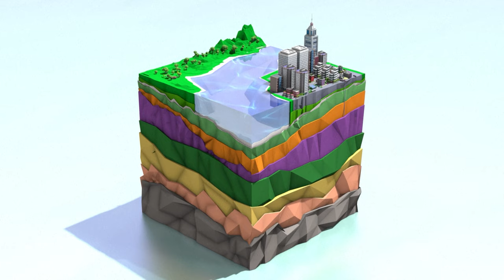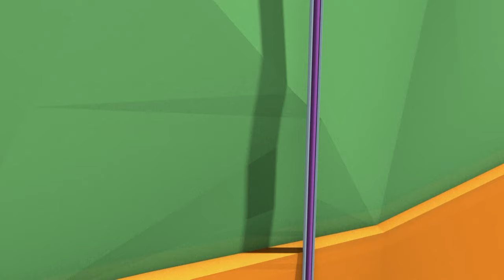Por qué las ciudades se hunden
Numerosas ciudades de todo el mundo se están hundiendo, lo que hace que cada vez haya más habitantes en zonas inundables. Este fenómeno, llamado "subsidencia", afecta a todos los continentes en distintos grados, pero la mayoría de la población expuesta vive en Asia.